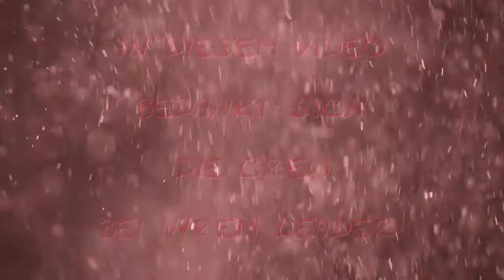Die Crew sagt DANKE [The True Devils | HD | deutsch | GTA V online | PS4]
Willkommen bei der geilsten GTA Crew auf der Welt.
In diesem Video bedankt sich die Crew bei ihrem Leader treu dem Motto: "Einer für alle und alle für einen!"

Ihr findet uns bei Facebook unter...

und hier

Lasst einfach mal nen Like oder Abo da!!!
Und besucht auch mal den Channel eines Crewmitgliedes...

Die True Devils bedanken sich fürs zuschauen...bei interesse, lasst einfach eine PN unter unserer Facebookseite da...

Wir machen Online Events mit unserer und auch mit befreundeten GTA Crews. Es gibt Story Videos und auch Grand Theft Auto Live von der Playstation 4. Wir arbeiten viel mit dem Rockstareditor den der Editor bietet eine Reihe von möglichkeiten wie man z.B Kamerapositionen oder fahrten schön hinbekommt. Was dann den unterschied zu einem Video was ihr nur über sie Sharetaste aufgenommen habt hat.

Wäre schön wenn ihr ein Abo oder Like da lassen würdet